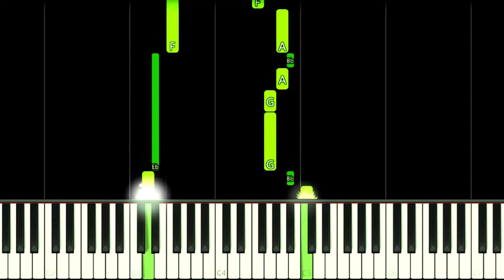YOU ARE LADYBUG | Miraculous The Movie - EASY Piano Tutorial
How to play Lou - You Are Ladybug ft Tikki Song from Miraculous: Ladybug & Cat Noir The Movie Soundtrack OST on this EASY Piano Tutorial!
Como tocar a música Você é a Ladybug da trilha sonora do filme Miraculous: As Aventuras de Ladybug – O Filme neste Tutorial FÁCIL de Piano!